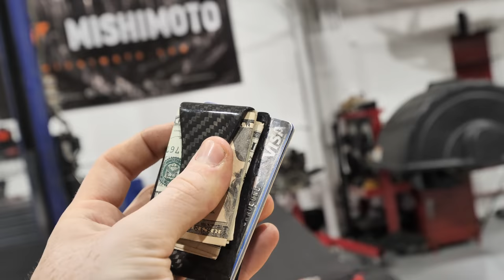Making MASSIVE PROGRESS On The MD-ENGINE Eclipse's Chassis!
Today we start building the chassis/cage for the mid-engine Eclipse and we make MASSIVE progress! We mount the modified RWD subframe, build the cage, and make mounts for the top hat! Next step: mount the motor!

ENTER TO WIN THE ECLIPSE!

00:00 Shop Improvement
02:23 Mounting the Subframe
13:57 Making the Roll-Cage
14:42 Ad
15:36 Making the Roll-Cage Pt2
18:50 Mounting the Top Hats
28:26 Outro

OTHER VIDS!!

Carry Bag
SD Card

MY FABRICATION/MECHANIC EQUIPMENT!!